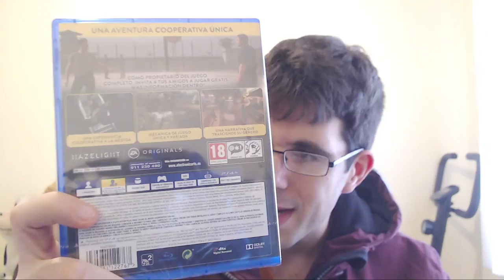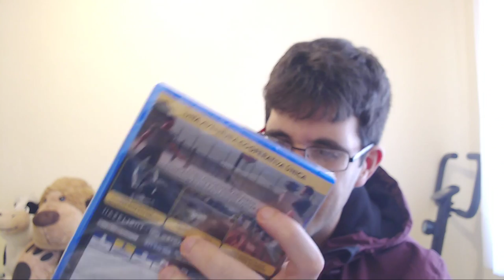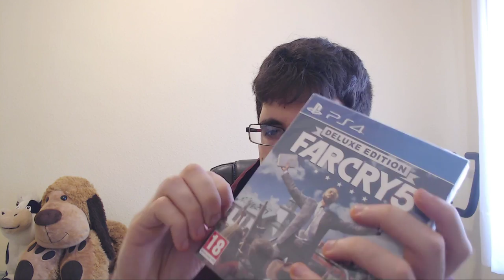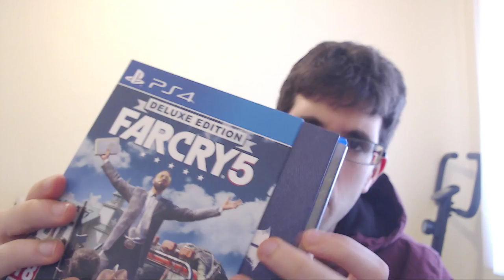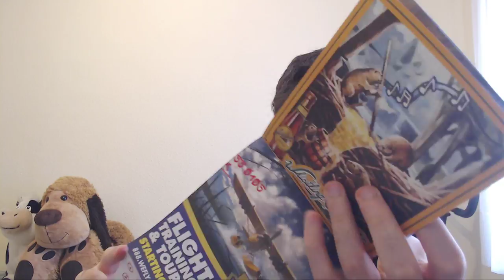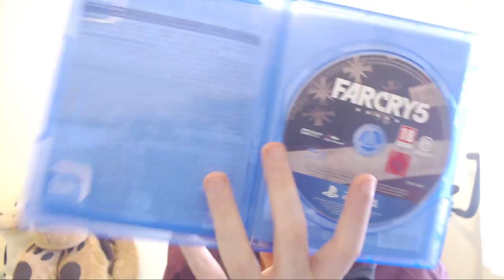UNBOXING | A WAY OUT + FAR CRY 5 DELUXE EDITION